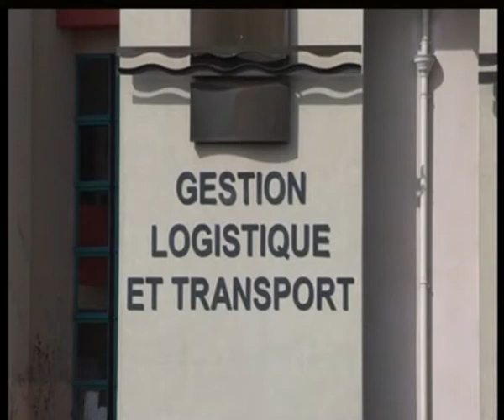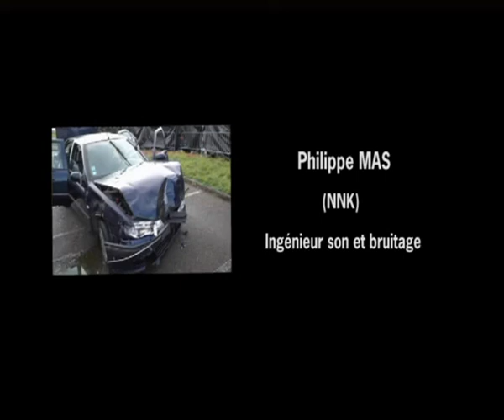Export refus de priorité 01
Une simulation d'accident de la circulation sur un refus de priorité.
Cascadeur Stéphane Riezen de la Team Bourny, lors de la porte ouverte de l'IUT de Chalon sur Saône section Gestion-logistique et transport le 05 Avril 2018